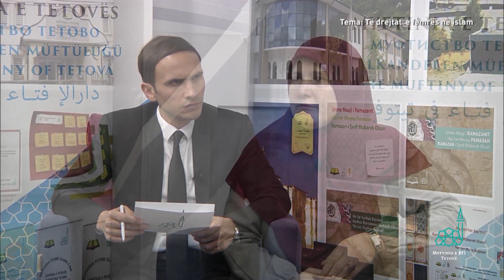Ligjërues: Prof. Barije Shabani - Ramazani 2023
Ligjërues: Prof. Barije Shabani
Tema: të drejtat e femrës në Islam
Moderator: Mr. Xhemil ef. Sadiki